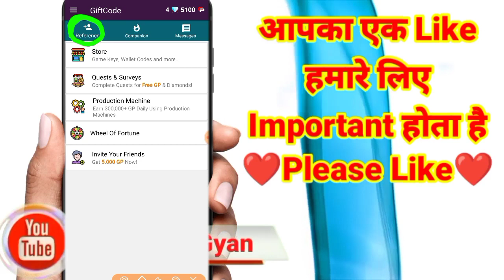Google Play Store Redeem Code Earning App 2021 | 100% free redeem code app